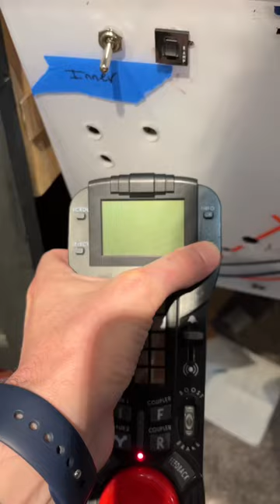Start it up!